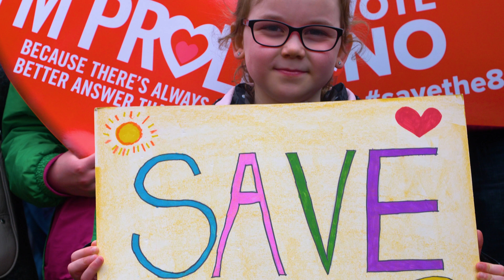Standing strong for Life, 100,000 people rally against abortion 10th March 2018 in Dublin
2nd VIDEO: WATCH / SHARE. The SAVE 8 RALLY in Dublin on Saturday 10 March 2018 was a historic day to be always remembered when you marched in your thousands 2 stand strong 4 mothers and babies. Bravo 2 all who worked 2 make this day happen & who came 2 stand 4 life